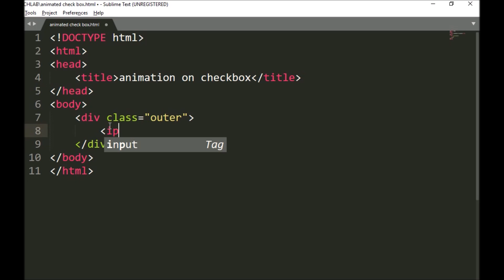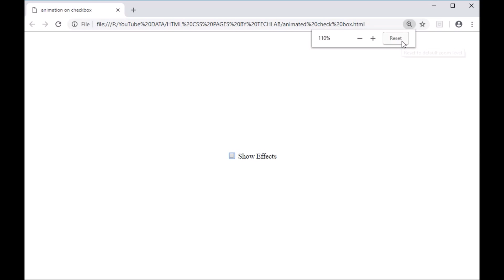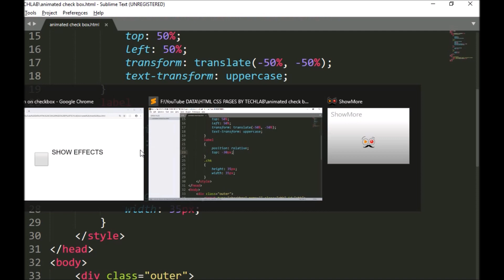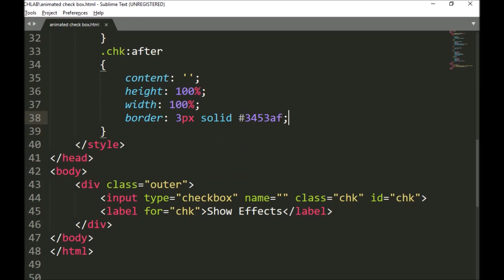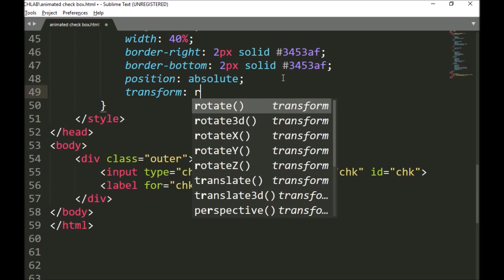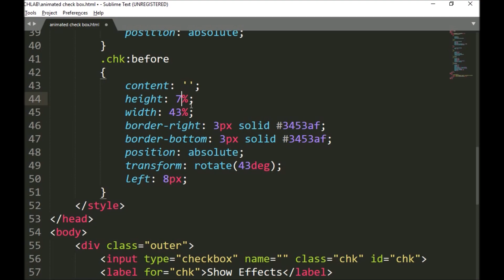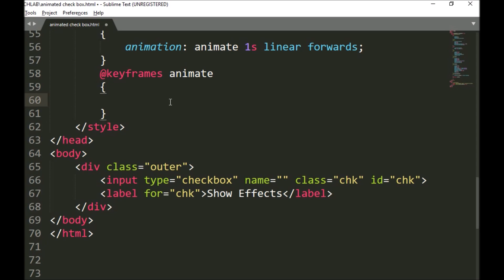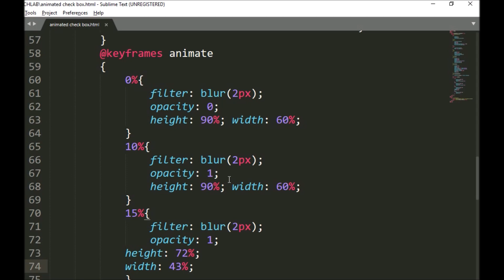check box customize ।। animation on checkbox ।। input type checkbox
Hello guys.